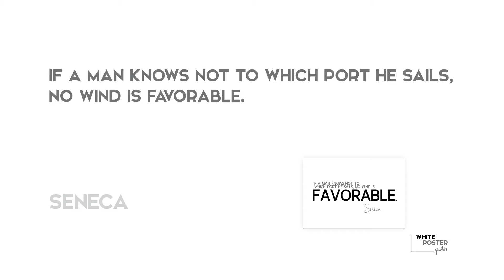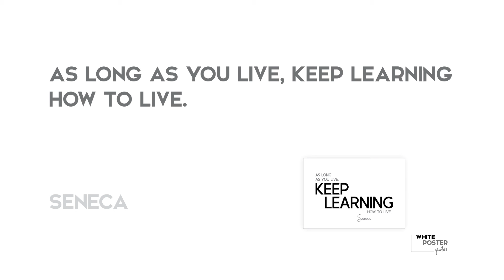BEST 12 Seneca Audio Quotes Design / WPQ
BEST 12 Seneca Quotes / White Poster Quotes / How a wall poster can make YOU BETTER!

// Print on Demand Quotes on your favourite items: posters, stickers, greeting cards, t-shirts, mugs, postcards, magnets, iphone cases, keyrings, pillows..

01/ Sometimes even to live is an act of courage.

02/ Wherever there is a human being, there is an opportunity for kindness.

03/ Difficulties strengthen the mind, as labor does the body.

04/ Hang on to your youthful enthusiasms - you'll be able to use them better when you're older.

05/ As is a tale, so is life: not how long it is, but how good it is, is what matters.

06/ All art is but imitation of nature.

07/ If a man knows not to which port he sails, no wind is favorable.

08/ We suffer more often in imagination than in reality.

09/ Only time can heal what reason cannot.

10/ Luck is what happens when preparation meets opportunity.

11/ No man was ever wise by chance.

12/ As long as you live, keep learning how to live.